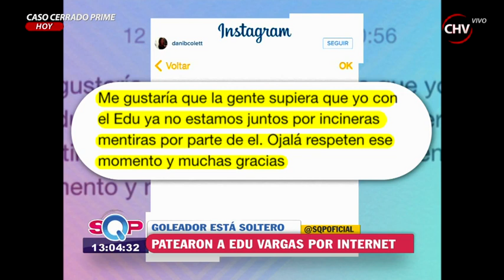Eduardo Vargas y su novia rompieron a través de Instagram - SQP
El delantero, que actualmente se encuentra sin club, está pasando por un mal momento ya que su novia, Daniela Collet, rompió con él por esta red social.